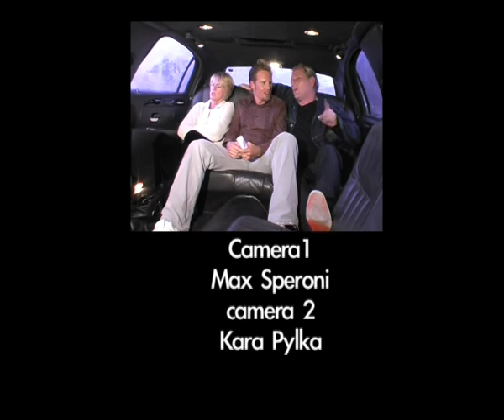Trudie Goodwin ,Mark Wingett (THE BILL) part 3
Interview  with Trudie Goodwin ( June Ackland) and Mark Wingett ( Jim Carver) form the English TV Show The Bill